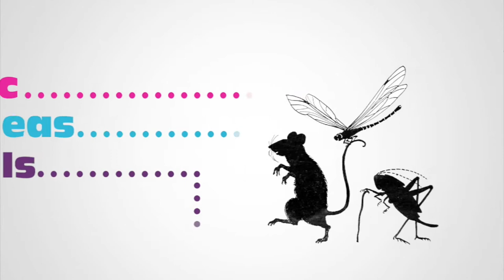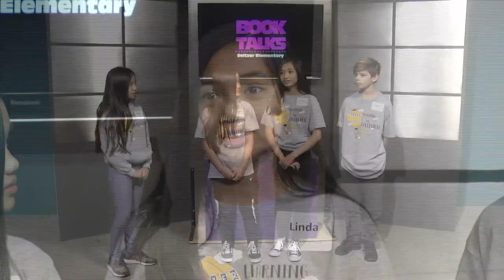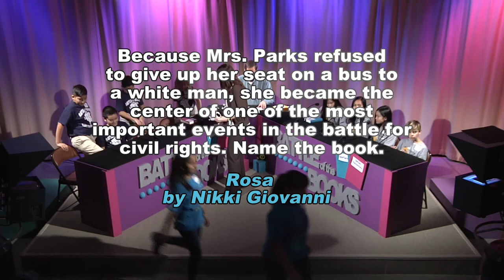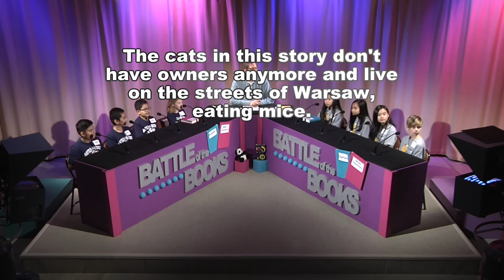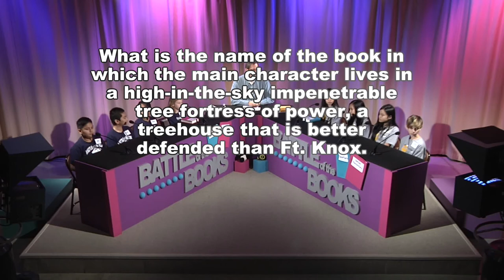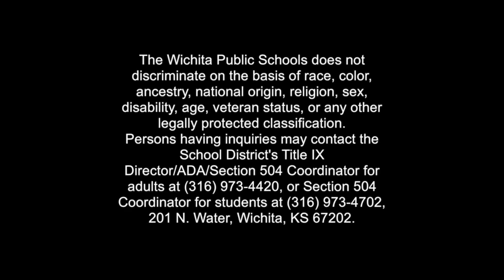Battle of the Books - January 22, 2018 AM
Host: Jim Kobbe, Spirit Aerosystems

Black
Caldwell
Irving
Seltzer